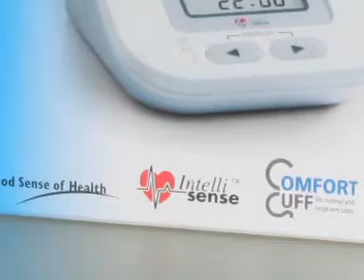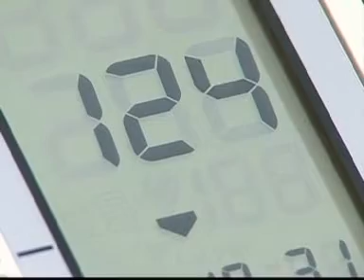Kodėl būtina matuotis kraujospūdį?_2010-09-19.mpg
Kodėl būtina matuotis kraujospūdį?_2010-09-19